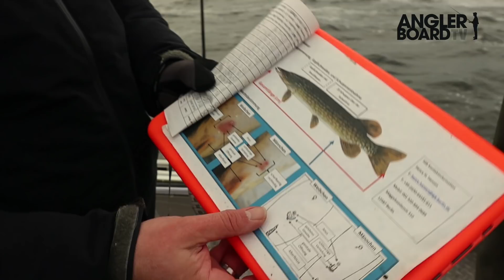GUMMI VS HARDBAIT | Was fressen Hechte lieber? | Hechtangeln auf den Bodden | Anglerboard TV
Welcher Köder fängt mehr Hechte? Gummis oder Hardbaits wie Wobbler oder Jerks? Diese Frage stellten sich Timo und Georg. Die beiden machten den ultimativen Test beim Hechtangeln vor Rügen! Zusammen mit den Jungs von Team Boddenangeln ging es einen Tag auf die Bodden vor Rügen zum Hechtangeln im Winter. Timo und Mathias bildeten das Team „Weichei“, Georg und Krischi „The Foreman“ das Team „Holzkopf“.
Die Regeln waren so brutal wie simpel: Die Weicheier durften ausschließlich mit Gummifischen angeln, die Holzköpfe nur mit Hardbaits. Während der Hechtangeln-Challenge setzte sich ein Köder an die Spitze. Allein auf diesen Happen kamen 80 Prozent der Hechte! Schaut Euch den Clip an und seht, welcher Köder die Entscheidung brachte.
Konstruktive Kritik zum Video ist natürlich auch immer willkommen.

Kamera: Georg Baumann und Timo Keibel
Schnitt: Georg Baumann

FOLGT UNS:
ANGLERBOARD